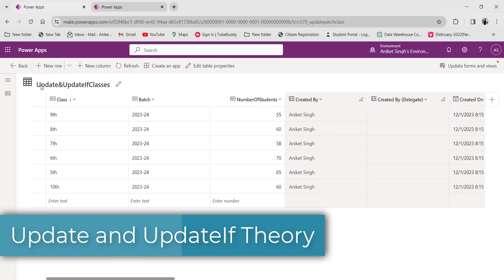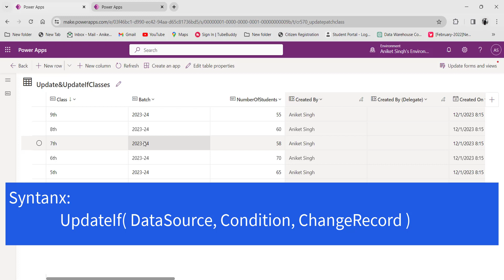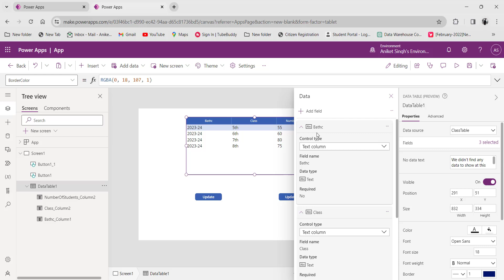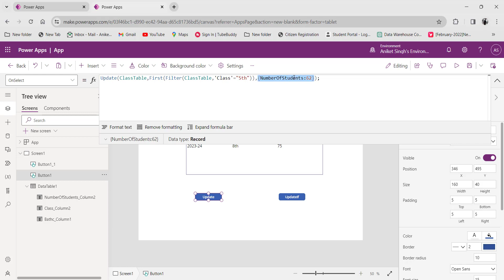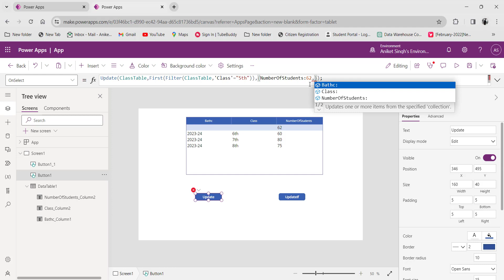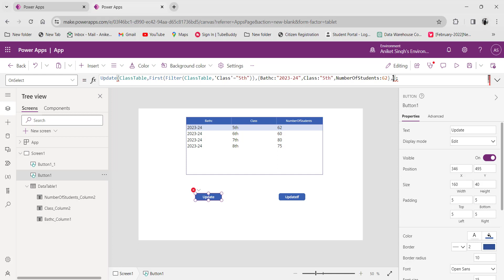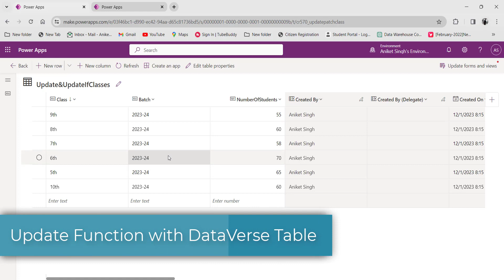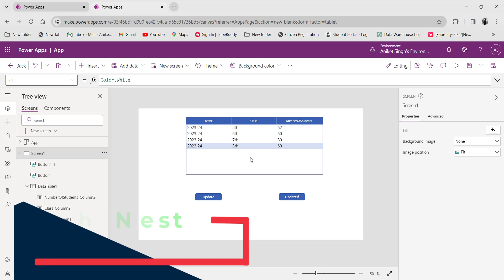How to use Update and UpdateIf function in powerapps | Update vs UpdateIf in powerapps PowerFx Fn.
Unlock the full potential of your PowerApps with this comprehensive tutorial on the "Update" and "UpdateIf" functions in PowerFX! 🚀

In this video, we'll dive deep into the functionality of these powerful functions, guiding you step-by-step through their usage and demonstrating how they can supercharge your app development process.

Chapters:
0:00 Objective of this class
01:48 Theoretical concept of Update and UpdateIf Function
02:39 Syntax of PowerFx Update Function
04:45 Syntax of PowerFx UpdateIf Function
05:45 Real life application of Update and UpdateIf Function
06:20 Use of Update Function in Application
12:03 Use of RemoveFlags in Update Function
13:51 Use of UpdateIf Function in Application
16:12 Difference between Update and UpdateIf function
16:54 Update Function with Dataverse Table

🔍 Key Topics Covered:
Understanding the "Update" function: Syntax and practical applications.
Harnessing the power of "UpdateIf" for conditional updates.
Real-world examples and use cases to illustrate concepts.
Tips and tricks for efficient implementation.
Best practices to optimize your PowerApps workflow.

Whether you're a beginner looking to enhance your PowerApps skills or an experienced developer seeking to refine your understanding of "Update" and "UpdateIf," this tutorial is designed for you. We break down complex concepts into digestible segments, ensuring you grasp the intricacies of these functions with ease.

🛠️ Hands-On Learning:
Follow along with our hands-on examples to gain practical experience. The code snippets and demonstrations provided will empower you to apply your newfound knowledge directly to your projects.

PowerApps enthusiasts eager to expand their skill set.
Developers seeking a deeper understanding of "Update" and "UpdateIf" functions.
Business professionals looking to optimize their app development workflow.
🚀 Let's Elevate Your PowerApps Game!
Hit play now to embark on a journey towards mastery. Empower yourself with the knowledge to streamline updates in your PowerApps projects using the "Update" and "UpdateIf" functions. 💻✨